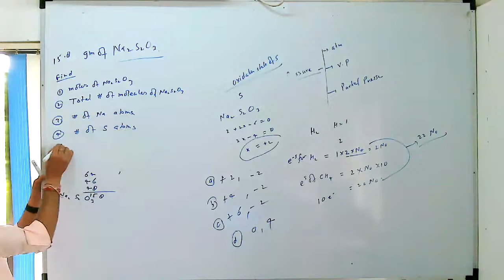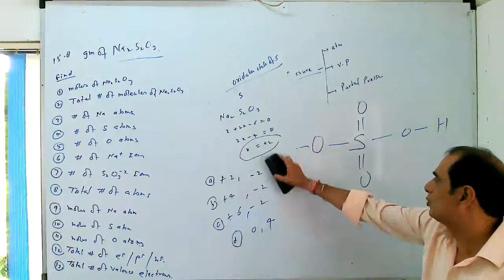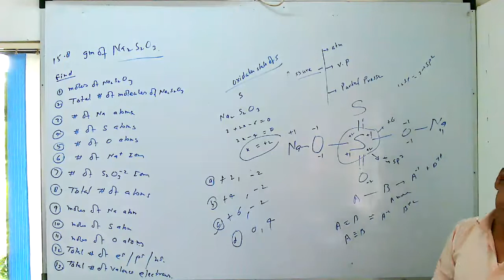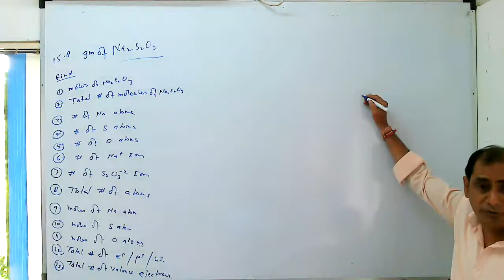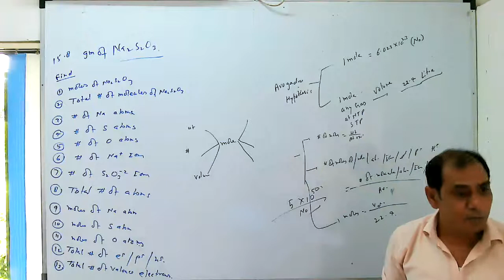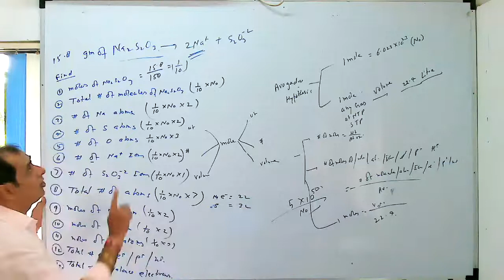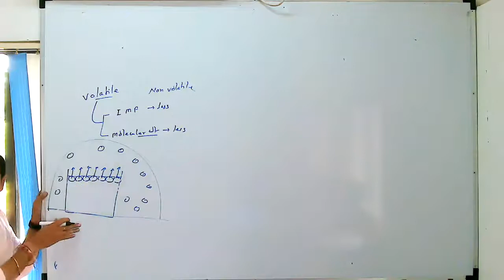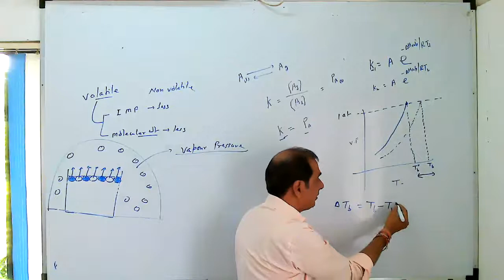solution &colligative properties 4